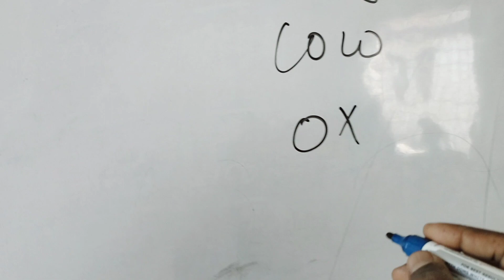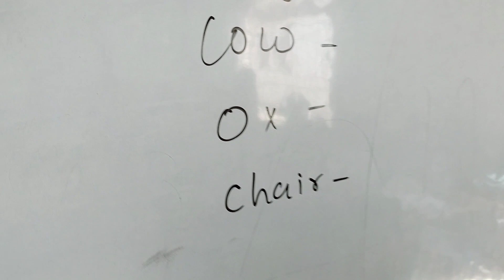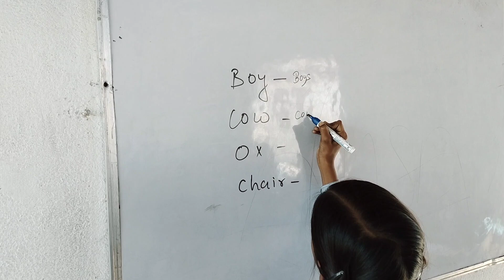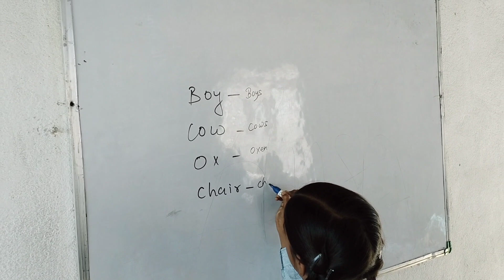अब गांव के बच्चें शहर के बच्चों से कम नहीं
s.m.memorial school shinghpur kolhubar Dumariya Gaya